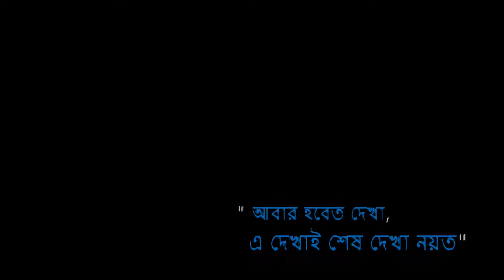CC English Dept Reunion 2014